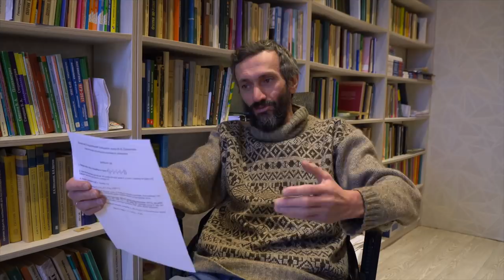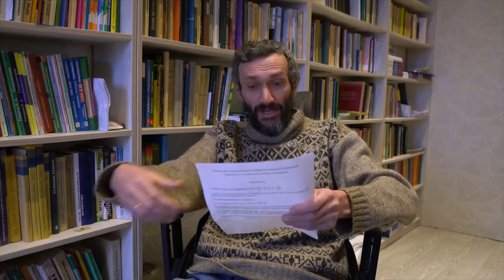Савватеев — январские новости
Кто готов трудоустроить Елизавету, пишите её папе Мише:
Финкельбергу: fnklberg (на гмейл ком)!

Выезды:
4-5 февраля Военно-морская академия Спб
4 февраля Стрим с Хованским
8-10 февраля Майкоп + стрим на нашем канале 9 февраля!

00:00 Вступление

00:41 Закон о просветительстве
03:15 Директора школ - есть учитель географии!
04:23 Коллаборации
06:50 Нальчик
08:10 Выезды
10:02 Ситуация с образованием
13:50 Патреон